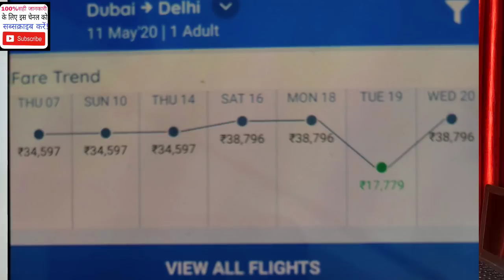Saudi government's new flight faces. सऊदी सरकार के नये फ्लाईट फेसले।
AshokLLB Saudi_government's_new_ flight_faces.

AshokLLB, Saudi government's new flight faces. Saudi Arabia flight update, India flights update, flights inquiry India, saudi arabia